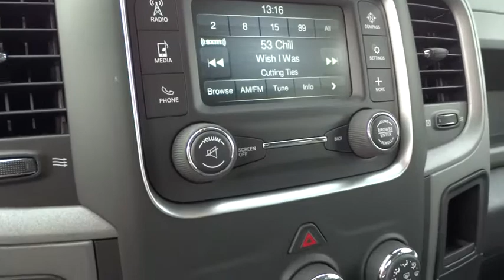2015 RAM 1500 Santa Rosa, Petaluma, Marin, San Francisco, North Bay, CA FS683134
2015 RAM 1500

2727 Dowd Dr.

Express trim, Granite Crystal Met. Clear Coat exterior. QUICK ORDER PACKAGE 25C EXPRESS, Hitch, 4x4, ADD CLASS IV RECEIVER HITCH, ANTI-SPIN DIFFERENTIAL REAR AXLE, POPULAR EQUIPMENT GROUP, ENGINE: 5.7L V8 HEMI MDS VVT. CLICK ME!br /br /KEY FEATURES INCLUDEbr /4x4 Privacy Glass, Child Safety Locks, Electronic Stability Control, Heated Mirrors, Brake Assist. br /br /OPTION PACKAGESbr /QUICK ORDER PACKAGE 25C EXPRESS Engine: 5.7L V8 HEMI MDS VVT, Transmission: 6-Speed Automatic (65RFE), Fog Lamps, Ram 1500 Express, Body Color Grille, Body Color Rear Bumper w/Step Pads, Front & Rear Floor Mats, Full Size Temporary Use Spare Tire, Body Color Front Fascia, Locking Lug Nuts, GVWR: 6,900 lbs, ENGINE: 5.7L V8 HEMI MDS VVT, POPULAR EQUIPMENT GROUP Cloth 40/20/40 Bench Seat, Remote Keyless Entry w/All-Secure, SIRIUSXM Satellite Radio, For More Info, Call , No Satellite Coverage w/AK/HI, 1-Year SIRIUSXM Radio Service, RADIO: UCONNECT 5.0 AM/FM/BT 5.0 Touchscreen Display, Overhead Console, GPS Antenna Input, Rear View Mirror w/Microphone, Temperature & Compass Gauge, Integrated Voice Command w/Bluetooth, Charge Only Remote USB Port, ADD CLASS IV RECEIVER HITCH, ANTI-SPIN DIFFERENTIAL REAR AXLE, PARKVIEW REAR BACK-UP CAMERA Rear View Auto Dim Mirror w/Display, TRANSMISSION: 6-SPEED AUTOMATIC (65RFE) 3.55 Rear Axle Ratio, WHEELS: 20 X 9 CHROME CLAD ALUMINUM Locking Lug Nuts. br /br /OUR OFFERINGSbr /The new and pre-owned inventories at Lithia Chrysler Jeep Dodge of Santa Rosa are always stocked with a wide variety of Chrysler, Dodge and Jeep vehicles. The qualified sales representatives and expert auto technicians provide you with a straight forward br /br /Plus government fees and taxes, any finance charges, $80 dealer document processing charge, any electronic filing charge and any emission testing charge. (Eff 7/1/12). Price contains all applicable dealer incentives and non-limited factory rebates. You mabr / Our multi-point inspection does not guarantee a recall free vehicle.